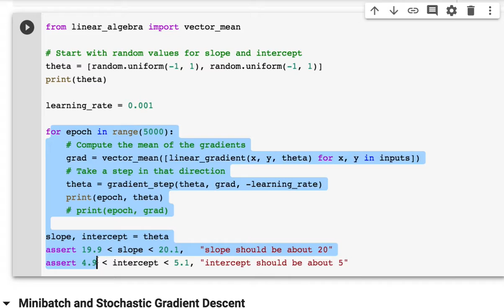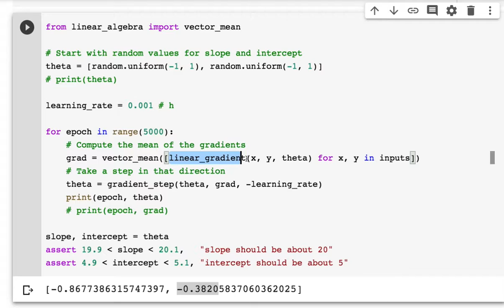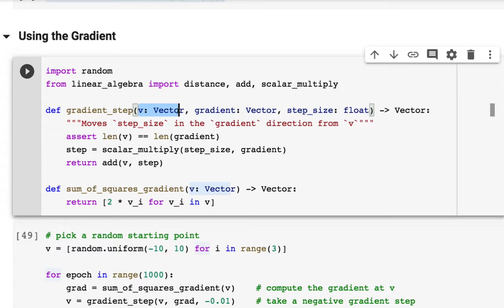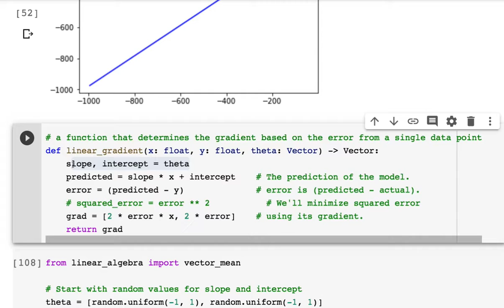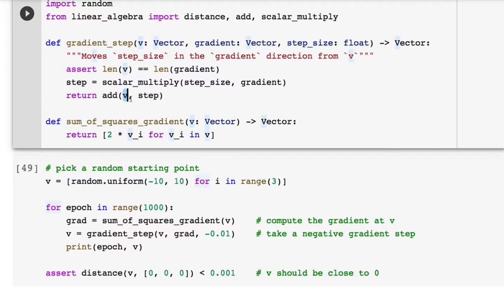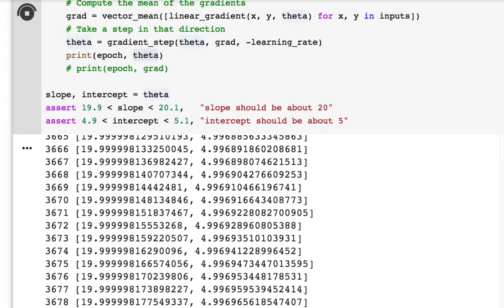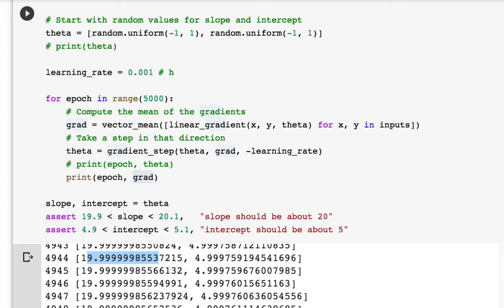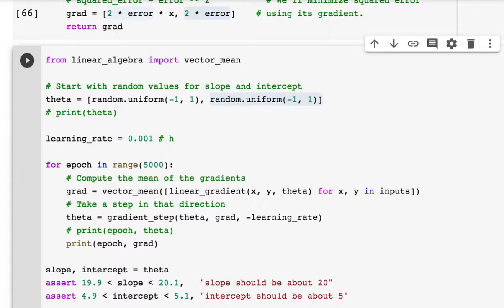[머신러닝] 022 - Chapter 8. Gradient Descent - Using Gradient Descent to Fit Models